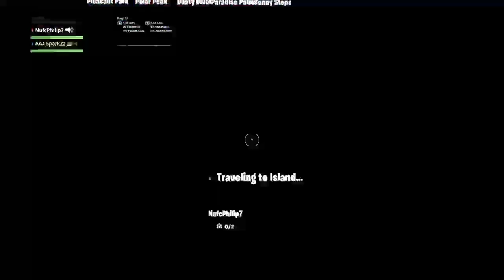Floors Lava Duos